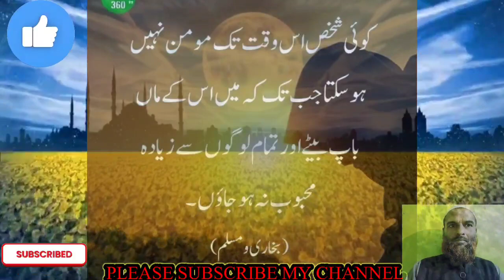جنت کا خزانہ حدیث کساء اردو ترجمہ